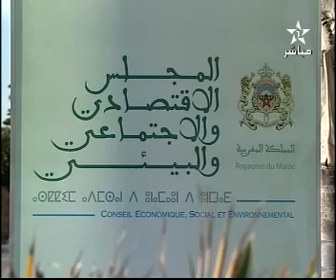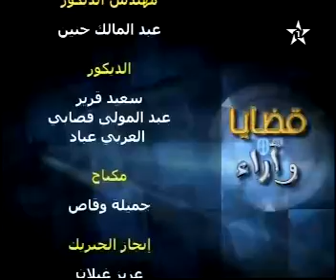Qadaya Wa Arae - قضايا وآراء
"قضايا وآراء" برنامج حواري من 90 دقيقة ويلقي الضوء على قضايا الساعة. البرنامج من إعداد عبد الرحمن العدوي ومن إخراج محمد بداري. يتعاقب على البرنامج عدد من السياسيين ذوي الاتجاهات المختلفة والنقابيين والفاعلين الجمعويين.